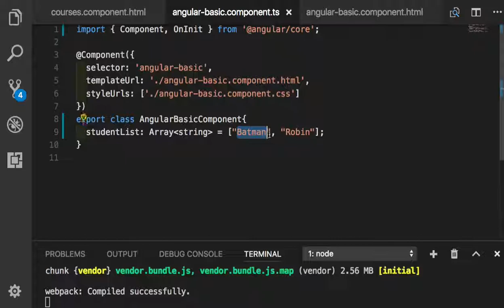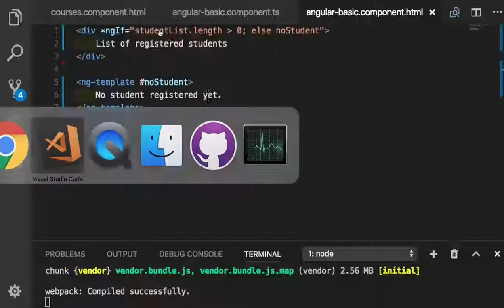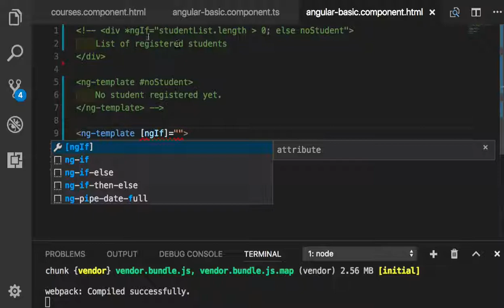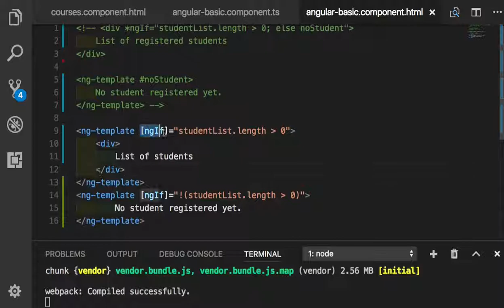Angular 040 Leading Asterisk